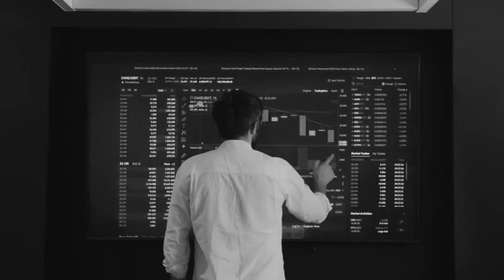Staright 9 'Recap' Official After Event